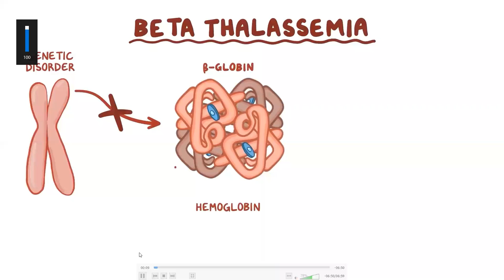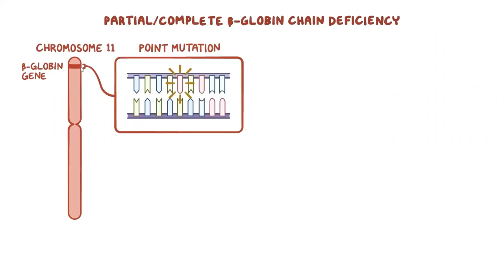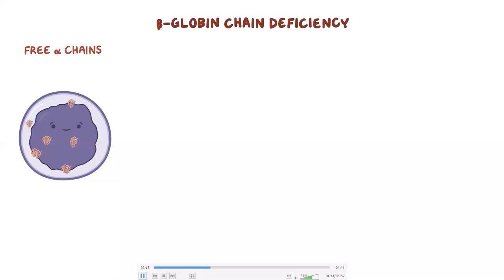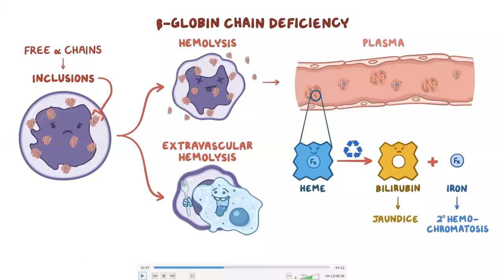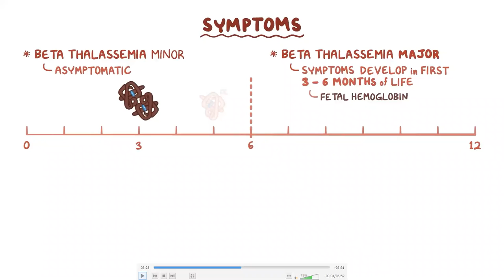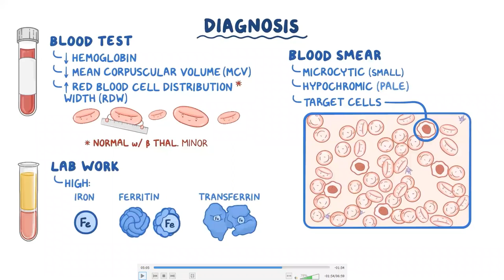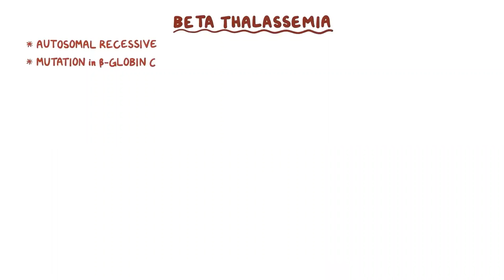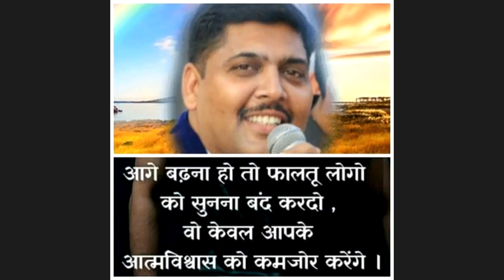ONLINE PATHOLOGY............BETA THALASSEMIA